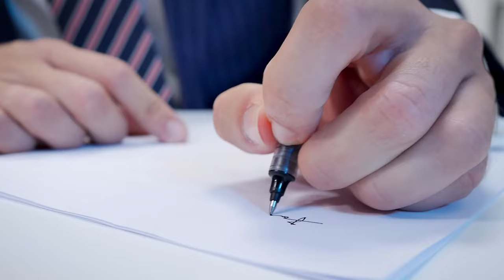Office Passion: Marco Napoli's Alluring and Complex World (Gay Short Movie)